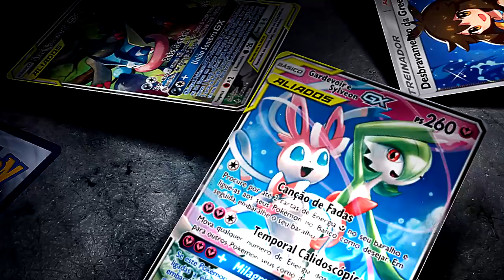✪ Pokémon TCG - Venomoth GX vai te SURPREENDER!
VIdeo de hoje foi um pedido do Luis Edu! Faça como ele e se torne um PADRIM!